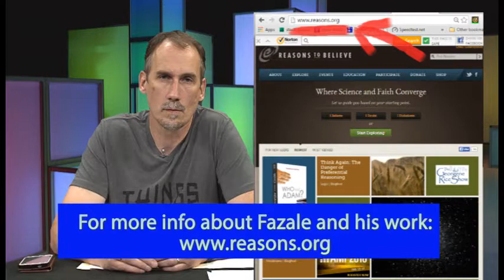An atheist and Christian discuss morality (Dehler/Rana)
In this 13 min. video excerpt, an atheist and Christian discuss the basis of morality.  Can atheists really have a morality without "stealing" from the Christian worldview?  How can we determine right from wrong?  Can we judge what someone says when they say that God told them what is right, or must it simply be believed because we can't judge God?

The following is the description from the main episode:

In this series, Bernie Dehler (atheist) has a discussion with Fazale (Fuzz) Rana, Ph.D. (Christian).  They discuss these 5 topics; about 10 minutes for each topic:

1. How should we interpret the Adam and Eve story in light of modern science?
2. How should we interpret the Noah’s Ark story in light of modern science?
3. Is Morality grounded in God?
4. Can one feel the presence of God?
5. Why is there something rather than nothing?  (That the universe even exists, is it evidence for the existence of God?)

-- "Origins of Life: Biblical and Evolutionary Models Face Off"